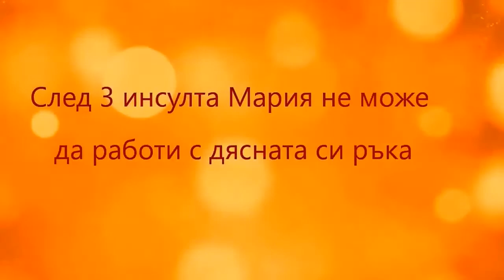Make a melody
European Music Therapy Day 2020

Make a melody, performed by members of Bulgaria's Music Therapy Association